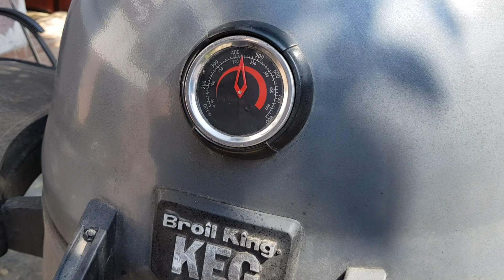Polipburger - Tarsoly László - SÉF A RÁCSON - grillreceptek.hu